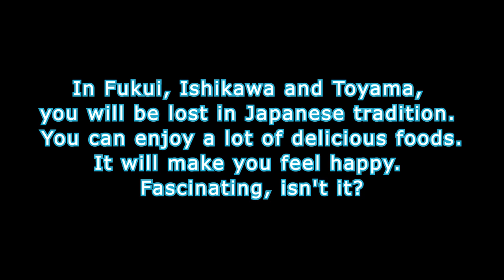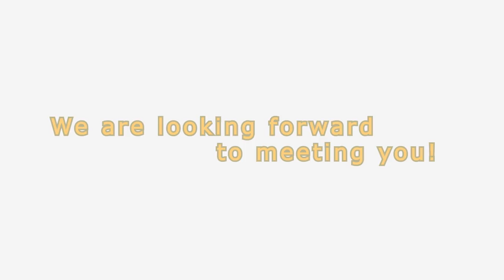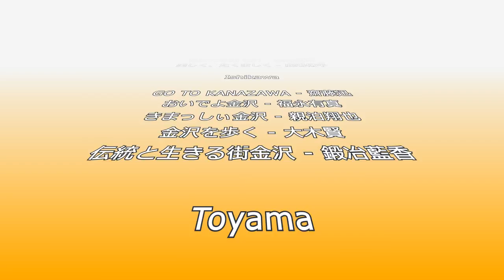Hokuriku-Shinkansen,Hokushin'etsu Movie -Fukui,kanazawa,Toyama,Nagano-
私のまちMOVIEコンペティション2014の発信動画が完成しました！応募してくださった皆様、ご協力いただいた企業及び自治体の皆様、ありがとうございました。この動画は海外での発信を予定しています。2015年のコンペティションもよろしくお願いします！